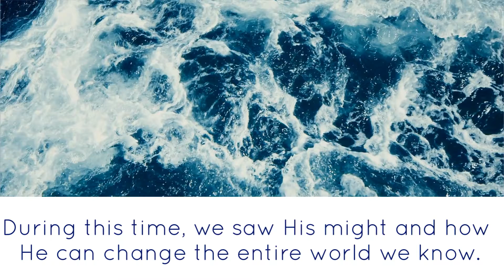63- During Covid-19 - Al Aziz